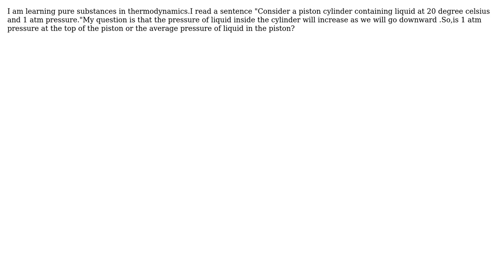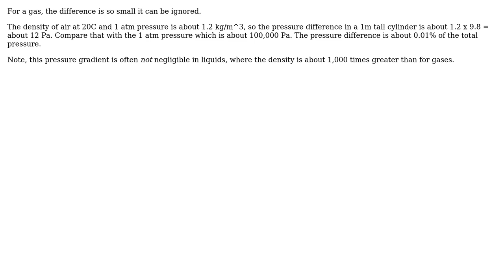Engineering: What pressure is taken as the pressure of liquid (2 Solutions!!)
Engineering: What pressure is taken as the pressure of liquid

With thanks & praise to God, and with thanks to the many people who have made this project possible! | Content (except music & images) licensed under CC BY-SA | Music | Images & others | With thanks to user RAKESH user kamran user alephzero and the Stack Exchange Network Trademarks are property of their respective owners. You are responsible for your own actions.